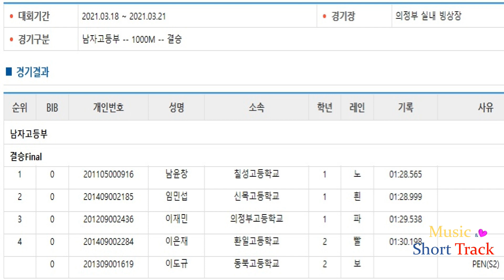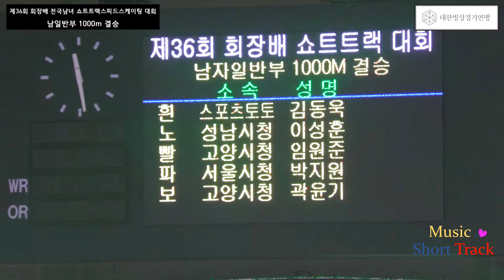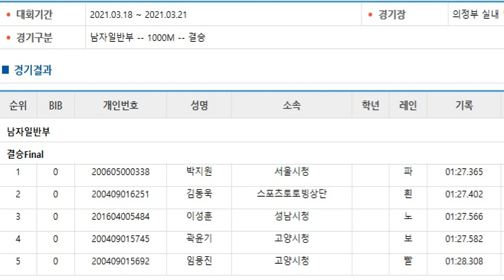[2021] 제36회 회장배 전국남녀 쇼트트랙대회/ 남자 고등부, 대학부, 일반부 1000m 결승 모아보기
제36회 회장배 전국남녀 쇼트트랙대회/남자 1000m Final [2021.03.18 ~ 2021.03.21]
▶남자 고등부
○ 결승 Final
1.남윤창 2.임민섭 3.이재민 4.이은재 P.이도규

▶남자 대학부
○ 결승 Final
1.문원준 2.이시형 3.우준혁 P.정원식 P.이성우

▶남자 일반부
○ 결승 Final
1.박지원 2.김동욱 3.이성훈 4.곽윤기 5.임용진